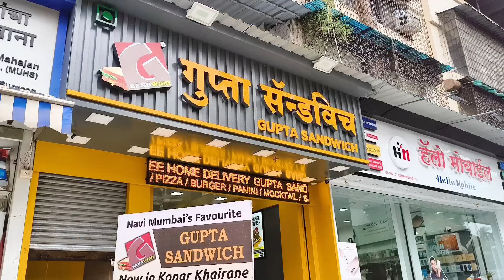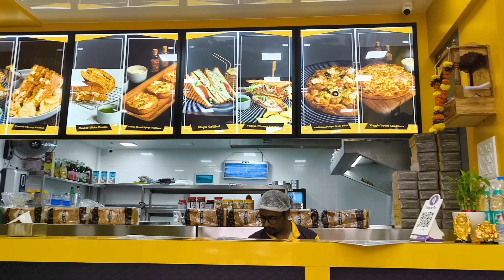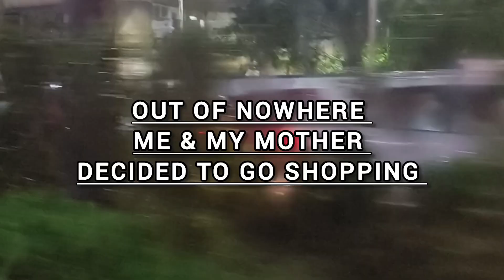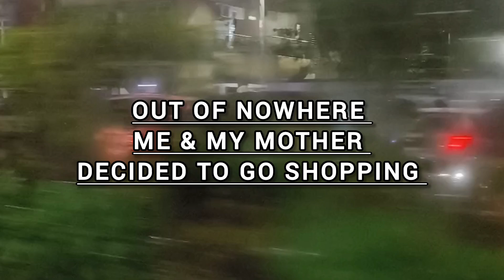VLOG 6 - MUMBAI VLOG| BACK HOME FROM HOSTEL, HAIRCUT, DENTIST 🦷 VISIT,FOOD ,FASTING , SHOPPING 🛍️🛒,